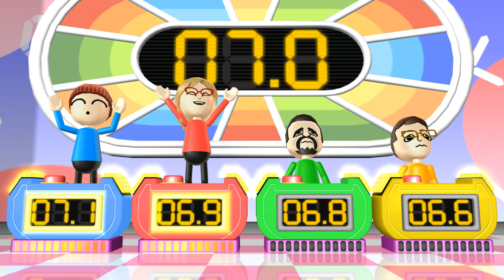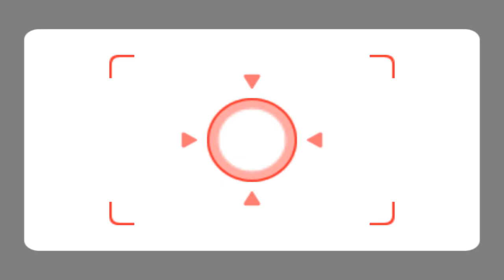Wii Party Minigames - Shy Guy Vs Sailor Vs Victor Vs Asami [2Player] (Hardest Difficulty)